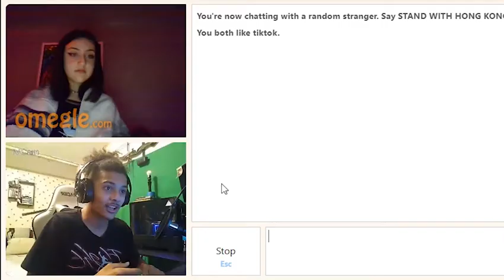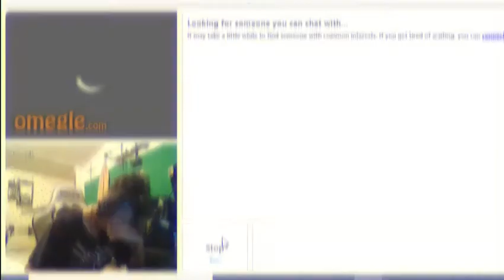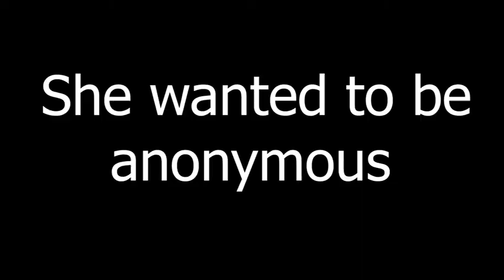Susmegle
In this video me and my friends say some really random stuff on omegle and encounter many sus jokes on the way

Thank u for watching the video if u enjoyed feel free to hit that sub button and if u want to watch more and be notified when I upload hit that sub but all subs won't go unnoticed, if u want to talk to me privately DM me on insta and if u ever want to donate it's the 1st link